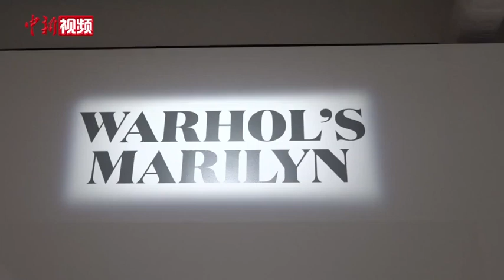沃霍尔名作《枪击玛丽莲（鼠尾草蓝色）》估价达2亿美元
4月20日，佳士得纽约拍卖会传媒预览在香港举行。梵高、沃霍尔、莫奈等巨匠的杰作登场亮相。